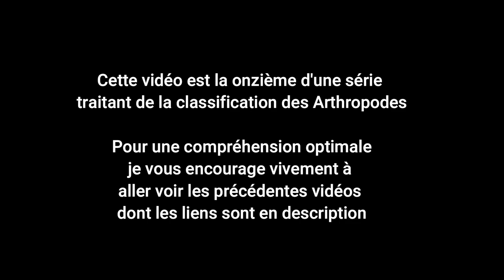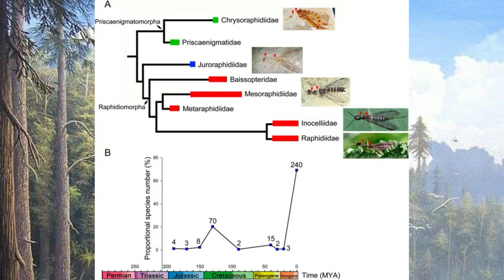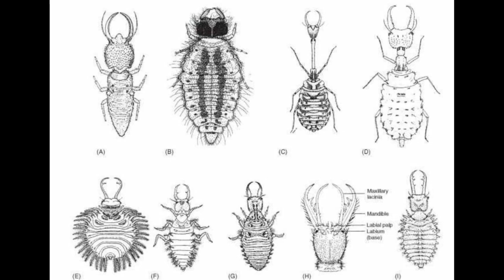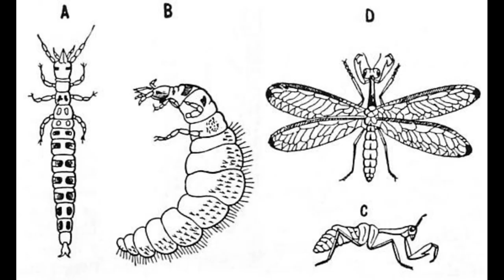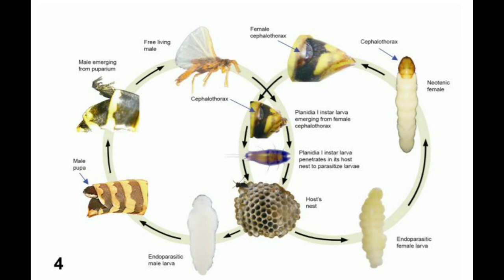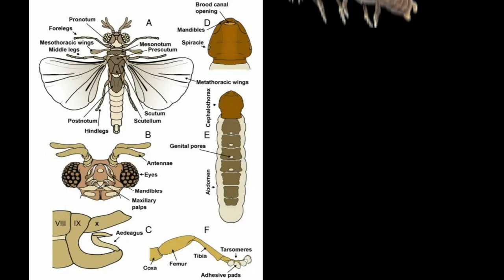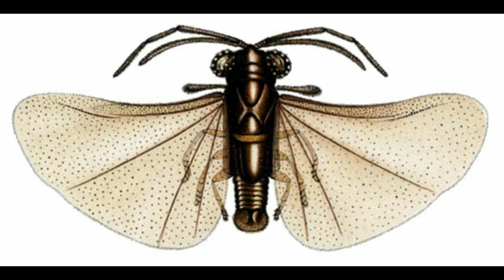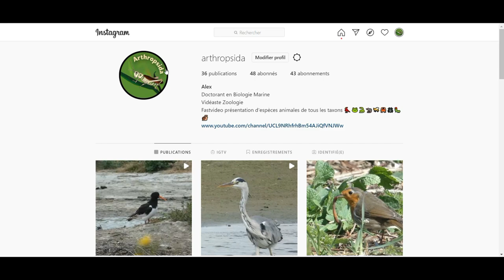Les Insectes (Partie 5) #11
Aujourd’hui on continue notre voyage dans le grand clade des holométaboles ! Episode beaucoup plus court que d’habitude, nous allons parler uniquement de 4 petits ordres peu connus du grand public ! Les bizarres Raphidioptères, les impressionnants Mégaloptères, les magnifiques Névroptères, et enfin les énigmatiques Strepsiptères. N’hésitez pas à me dire ce que vous en pensez en commentaire, le format s’améliore c’est indéniable mais les conseils sont appréciés !

0:00 - Introduction
0:33 - Les Raphidioptères
2:24 - Les Mégaloptères
4:27 - Les Neuroptères
8:32 - Les Strepsiptères
12:46 - Conclusion